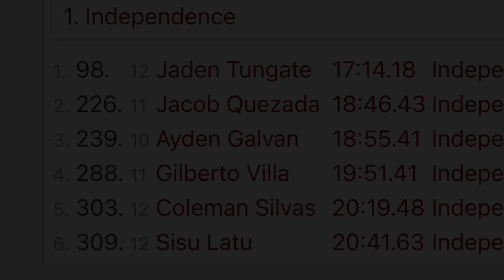2023-10-13 Boys XC - Roughrider Invitational- IHS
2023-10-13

Boys Cross Country
High School

Roughrider Invitational

Independence HS

@ Woodward Park
Fresno, CA